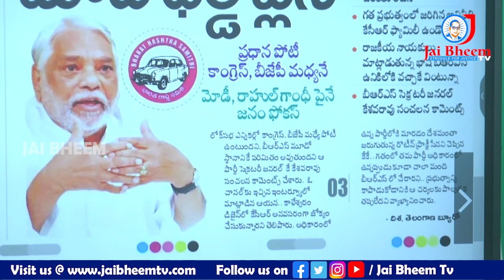కేకే సంచలన వ్యాఖ్యలు.. బిఆర్ఎస్ మూడో స్థానం || JAI BHEEM TV INDIA